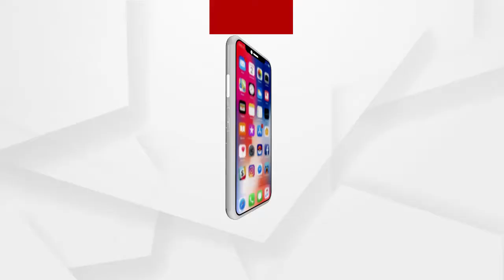ଦର୍ଶନ କରନ୍ତୁ ମହାପ୍ରଭୂ ଜଗନ୍ନାଥଙ୍କର ଦ୍ବାର ଫିଟା ନୀତି ....